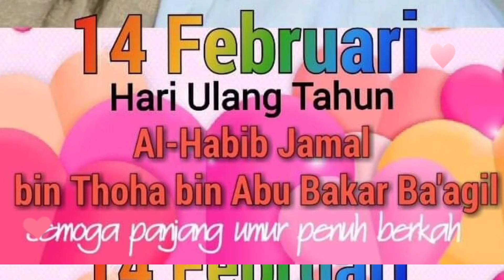HABIB JAMAL BAGIL BATU MALANG selamat ulang tahun guruku